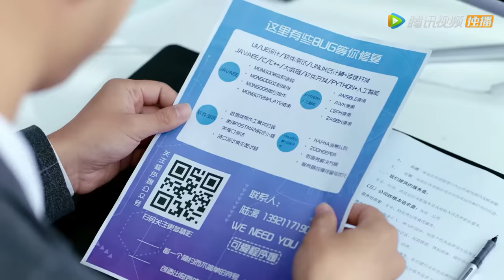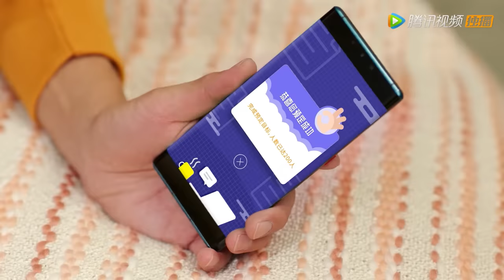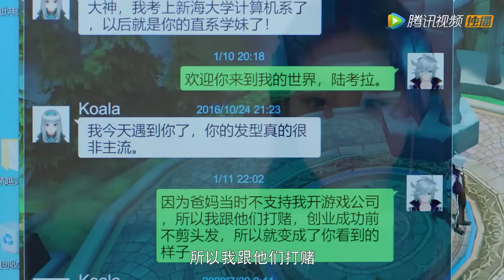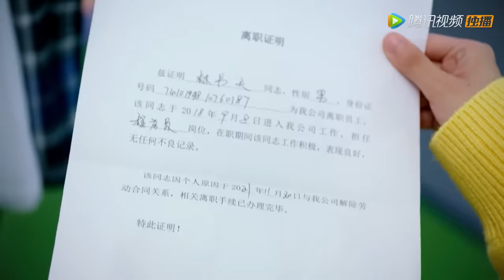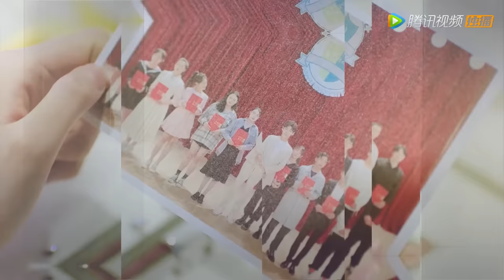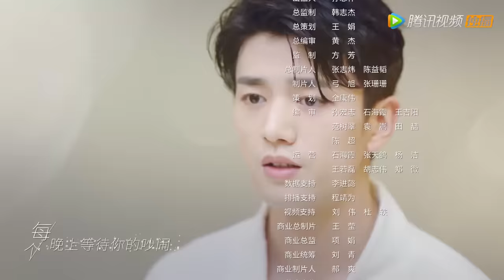ENG SUB【程序员那么可爱 Cute Programmer】EP29 陈一鸣接受姜梓童（邢昭林、祝绪丹）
▶会员09月10日起每周六日一抢先看，非会员09月24日起每周五六日20点观看两集
❗Full Version Block in 18 territories:

《程序员那么可爱》爱上代码男神姜逸城后，陆漓不仅攻读姜逸城同校+计算机专业，还在心里埋下了一颗程序媛种子。陆漓以追求姜逸城为目标，一路复制姜氏学霸之路，却没想到姜逸城的创业公司竟然不招女生。为了近距离拿下大神，陆漓不惜「女扮男装」入职姜逸城公司，开始与傲娇总裁姜逸城斗智斗勇。一次次的打击和身份怀疑让陆漓在公司举步维艰，为了自己的暗恋事业和人生目标，陆漓拼尽一切抓住机会，终于和姜逸城达成一年的契约夫妇。两人在同居中展开甜蜜互动，姜逸城对陆漓渐渐动心而不自知。
☞主演：邢昭林、祝绪丹、易大千、田依桐